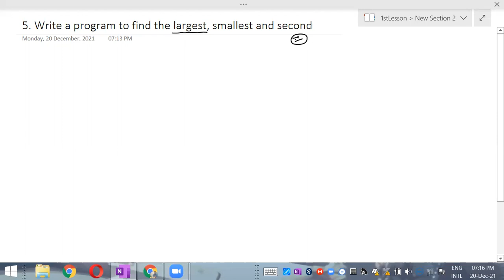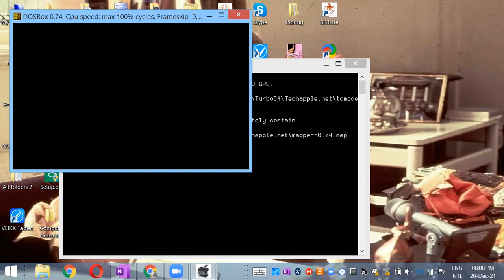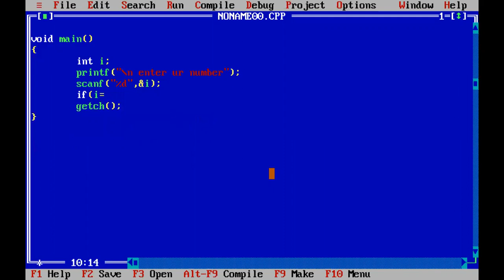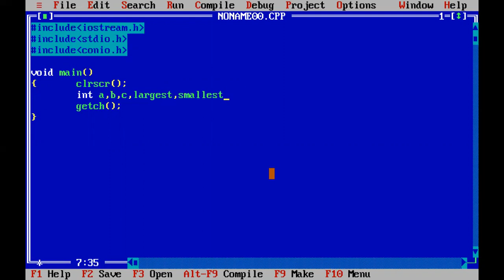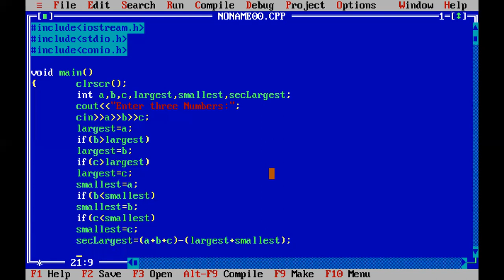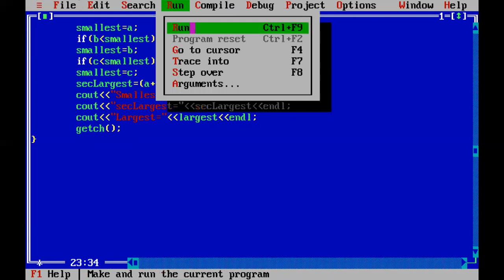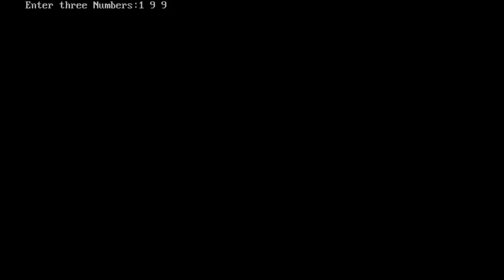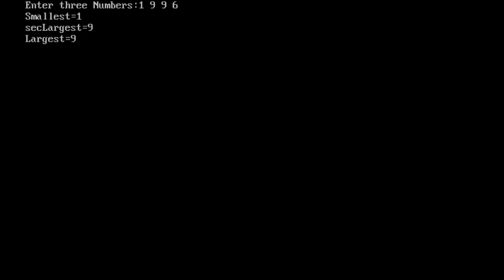1st PUC Computer Science 5th Laboratory Program[find largest,smallest and second] in Telugu